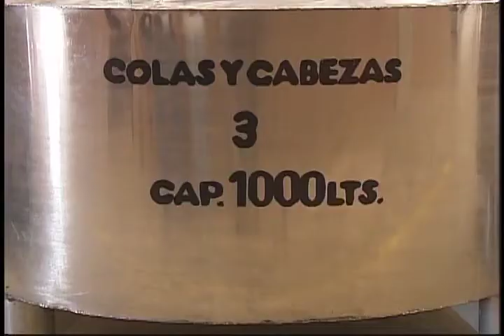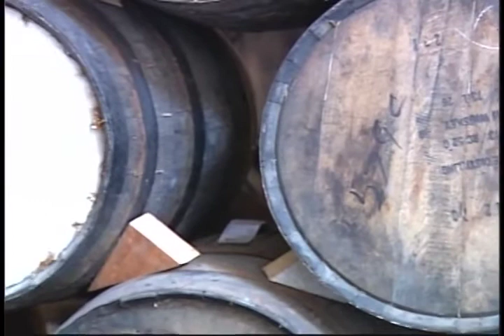De Kiosco en Kiosco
San Juan de Ecobedo, Jal  2009  parte 3